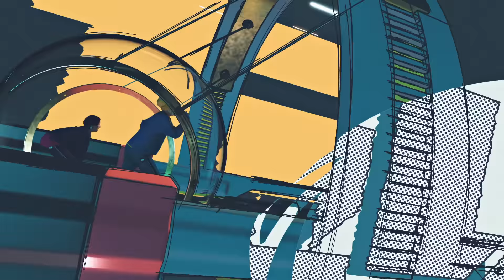chelmico「Easy Breezy」【Official Music Video】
NHK総合テレビアニメ『映像研には手を出すな！』オープニングテーマソング

Director：Jun Tamukai (CONNECTION)
Production：P.I.C.S.
Producer：Mao Suzuki (P.I.C.S.)
Production Manager：Masakuni Tsujimoto (P.I.C.S.)
Director of Photography：Masatoshi Toyono (SPICE)
Lighting Director：Tomoyuki Ikeda
Camera Assistant：Shinnnosuke Mizuno (SPICE)
Lighting Assistant：Takashi Kobayashi
Stylist：Mie Minagawa
Hair & Make-up artist：Nozomi Kawamura
4D Views Unit：Tadayuki Suzuki (CRESCENT)
                     Tadayuki Ochiai (CRESCENT)
                     Fumiaki Kudo (CRESCENT)

TM & Ⓒ Othello,Co. and MegaHouse

・2020年1月17日　デジタルシングル「Easy Breezy」リリース

・2019年8月21日発売　chelmico  2nd Album「Fishing」